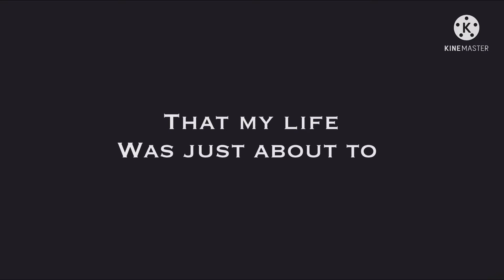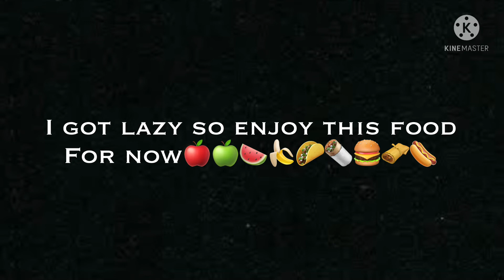Are You Satisfied? - GCMV - Oxkia - READ DESCRIPTION - WARNING⚠️Flashing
Time: 2 freaking months
Effort:100/10
Credits: what up peeps here
I hope you enjoy this, I finally finished this
This is a repost for I had posted it at 10 yesterday and
Not a lot of views came in so I retried
Please, please please make this viral!